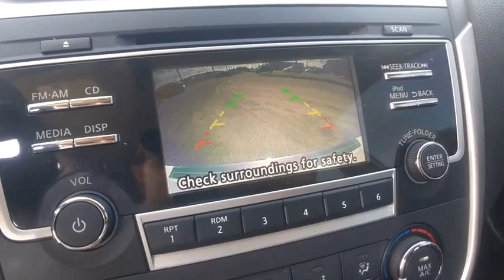2017 Nissan Altima Winter Haven Honda FL NH477128A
2017 Nissan Altima 2.5 SR

100,000 MILE WARRANTY AVAILABLE!! SR PKG!! POWER SEAT!! BLUETOOTH!! BACK UP CAMERA!! CARFAX W/15 SERVICE RECORDS AVAILABLE!! JUST SERVICED!! 3 TIME CARFAX DEALER OF THE YEAR!! NO PAYMENTS FOR UP TO 3 MONTHS!! PRICED TO SELL TODAY!! WE WILL EARN YOUR BUSINESS!!CALL OR EMAIL TODAY TO CONFIRM AVAILABILITY!!** Contactless Purchase**, ** Free Home Drop-off **, ** Private Dealership Appointments **, ** Virtual Appointments ** , ** Custom Online Financing **.